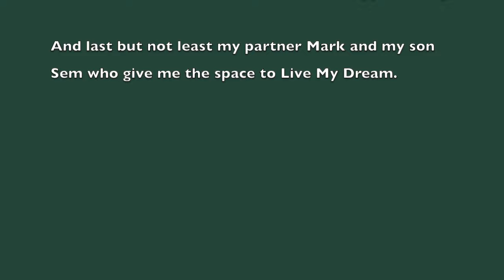Solo sailing from San Blas to Turtle Cay in Panama - Ep. 185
On my way to Colon I stop in the lovely harbor of Turtle Cay. It is not an easy entrance with big waves and a lot of reefs when I am there. I prepare my boat to have 5 people sleep on it during the Panama Canal crossing.

My name is Jacqueline Evers. My sailboat is a 27 foot Grinde called Loveworkx. As of 1st July 2023 I am on my solo circumnavigation from The Netherlands.

Do you want to know more about my boat or read my blogs?

Do you want to support me? You can do this from 1.50 euros per month via my Patreon account If you want to make a one-time or monthly donation, you can also do so via PayPal (Thank you very much!!)

Sailing with love around the globe.

Jacqueline Evers

- Boxer in Blue
- Navionics
- PredictWind
- Somnox
- Xebia
- Marcel's Green Soap
- Dokkumer Vlaggen Centrale
- Maneki Neko
- Marcel's Green Soap
- Ellen van Holsteijn
- Mark van Holsteijn

- René
- Anne-Mieke
- Amorgos Skippers
- Menno van Eekelen
- Bas & Eva
- Just van der Kam
- Erik Aapkes
- Rik van den Bovenkamp
- Alexandra Audemard
- F. Meijer
- Robert Hirzel

Thank you to my Patreons:
- Mark van Holsteijn
- Michaël Berger
- Lynn Jonkman
- Rico
- Cornelis van der Bent
- Majella Molenaar
- Jos van den Bos
- Georg Kerschbaumer